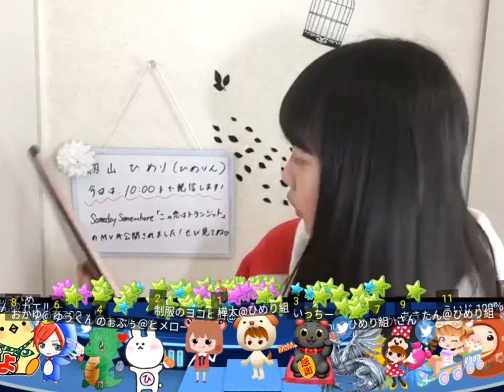Someday Somewhere 籾山ひめり 2018.03.29 sr9:00